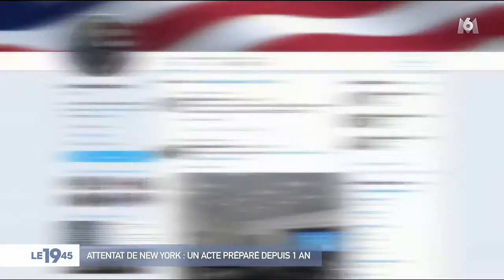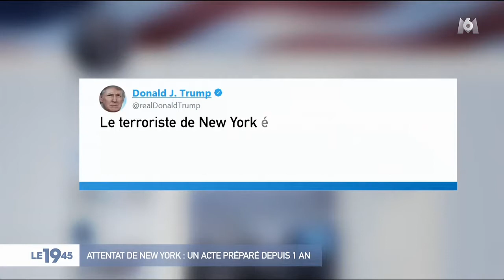attentat de new york un acte prepare depuis un an